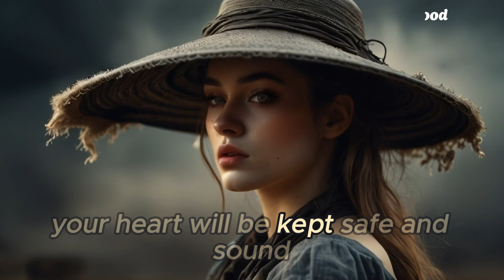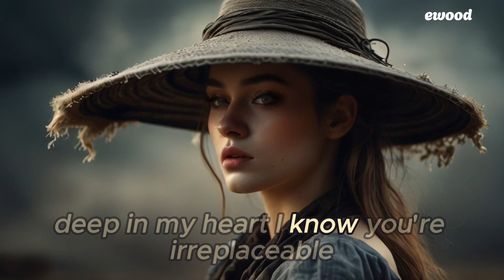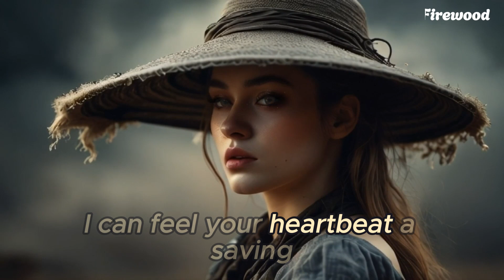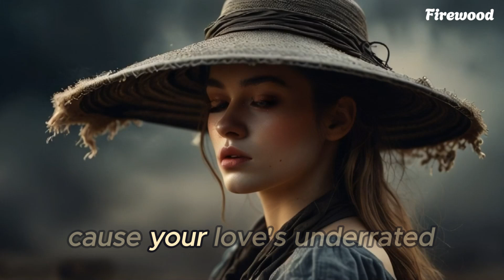Zushi & Vanko - Underrated (Feat. Sunny Lukas) | Liquid DnB | Lyrics - Firewood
Lyrics :

you've been shattered
you've been broken down

heart is beating still won't make a sound
it feels like an angel straight from heaven
just like my lucky No. 7
you're my shooting star
we're running round in circles
love feels so invincible
feel you when there's no one around

your beauty's so amazing
I will always hold you down
your heart will be kept safe and sound
but I don't wanna love you when I'm faded faded

you're the picture perfect you're on my mind painted oh

and I don't wanna lose what we've got tonight
tonight baby cause your love's like a dynamite
I don't wanna love you when I'm faded

I can feel your heartbeat is saving
cause your love's underrated
underrated underrated
cause your love

and I don't wanna lose what we've got tonight baby
cause your love's like a dynamite
I don't wanna love you when I'm fading
I can feel your heart need a saving

deep in my heart I know you're irreplaceable
together unstoppable
and I feel your frequency
feel your Love around me drowning in my mind

oh we're running round in circles
oh I love you so invincible

oh your beauty so amazing so amazing
oh

you're the picture perfect you're my
mind painted oh

I can feel your heartbeat a saving
cause your love's underrated oh

I don't wanna lose what we've got tonight baby